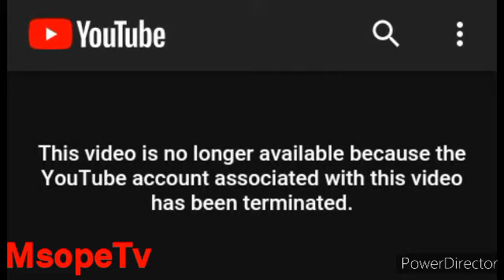PIGO KUBWA KWA HARMONIZE:- YOUTUBE ACCOUNT YA IBRAAH YAFUTWA YOUTUBE, NYIMBO ZOTE ZIME FUTWA